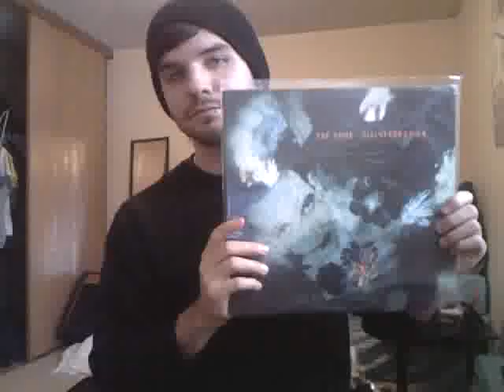Jake Anderson ASL Homework